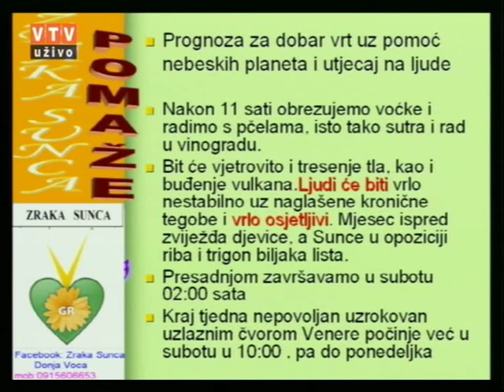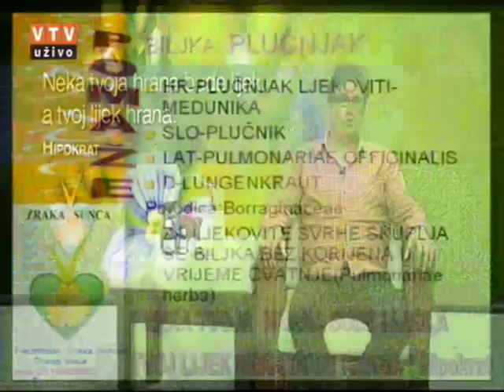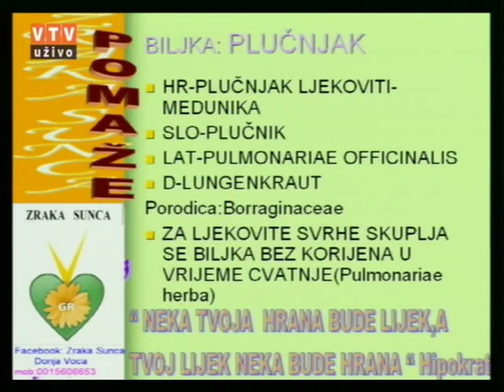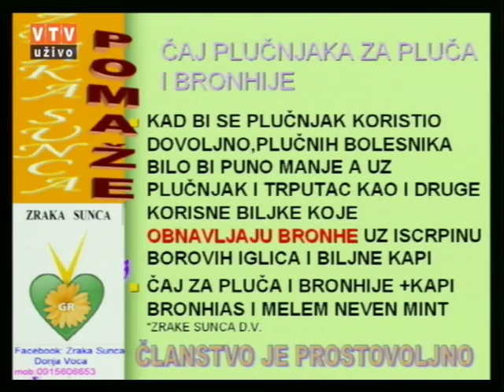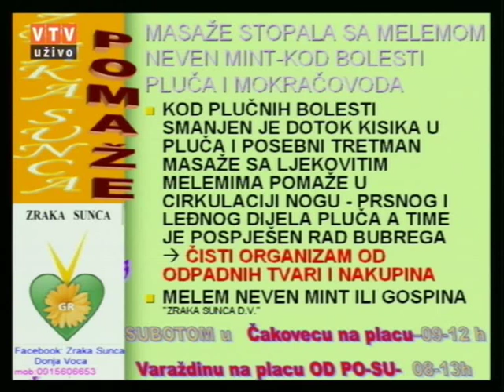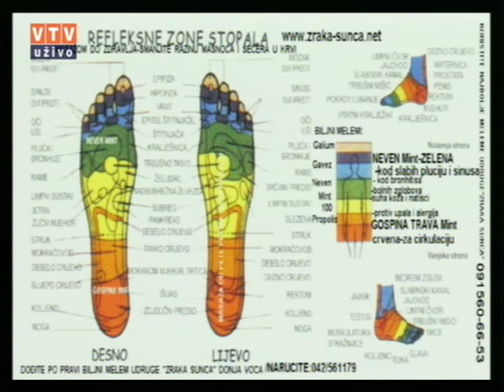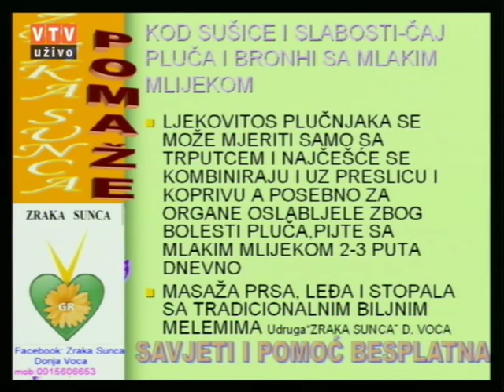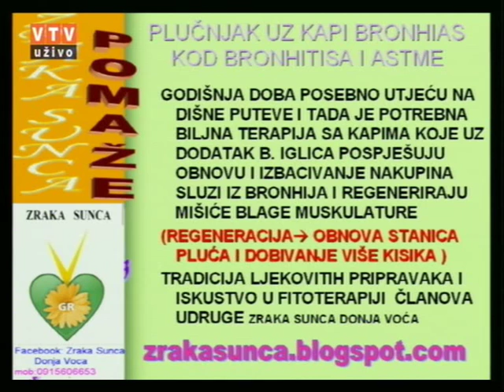Velike tajne malog vrta "Plučnjak" 10 03 2015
"Plučnjak"

Autor i voditelj Gregur Rudolf